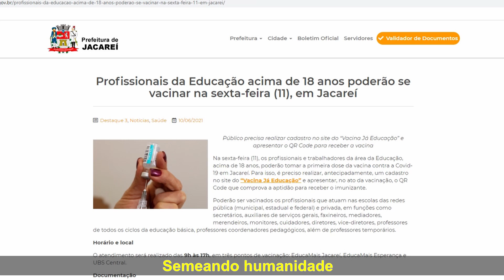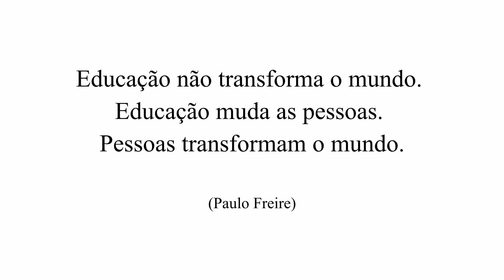VACINAR É PRECISO - jingle para campanha de vacinação dos profissionais da Educação.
Jingle feito para campanha de vacinação dos professores, agora, uma singela homenagem aos professores vacinados e imunizados, prontos para seguir com a luta em prol de uma nação mais humanizada, criticamente pensante e atuante na preservação do que merece  ser preservado e modificação do que deve ser modificado.

RENASCIMENTO PRODUÇÕES ARTÍSTICAS
Composição e produção: Rodrigo Lopes
Coro feminino: Elaine Mathias
Participação especial (solo) Milena Alves